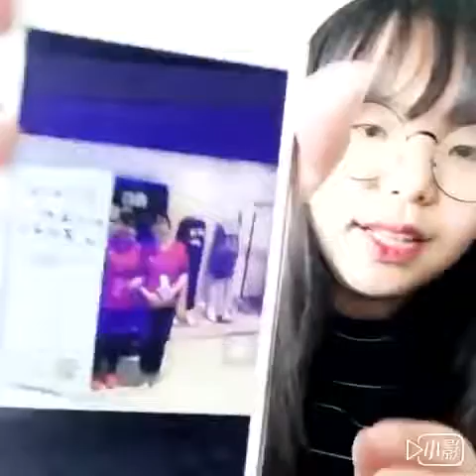self introduction Yu Jinzhu